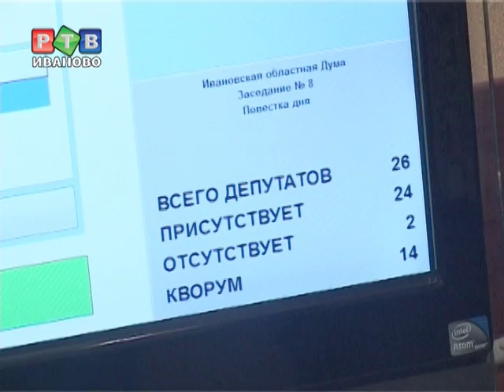Дефицитный бюджет 2014 принят